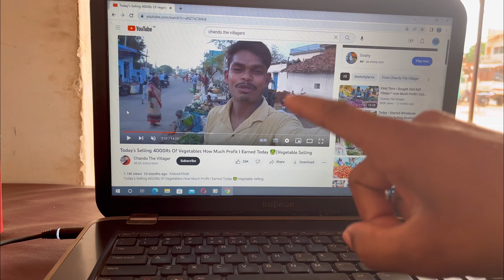आज मिल गया चंदू भाई